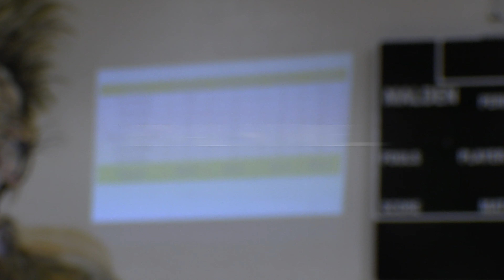Malden High School Pep Rally 2023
Malden High School participates in their annual Pep Rally once again, with the class of 2024 triumphing over the other grades.